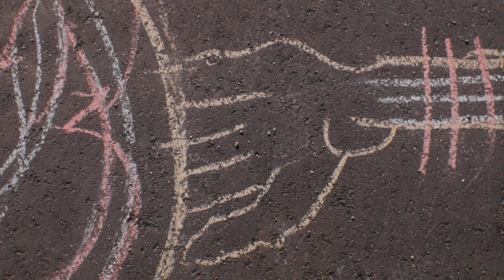Brain Child (Short Film)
UNCSA Camera Movement Assignment

Prop Master
Jeff West

Sofia Alvarez-Cabrera